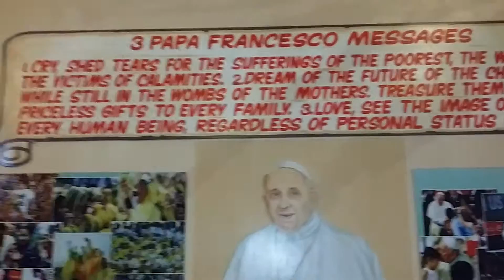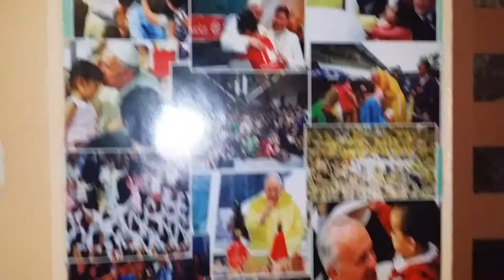Pope Francis Boot Camp Cebu, Philippines